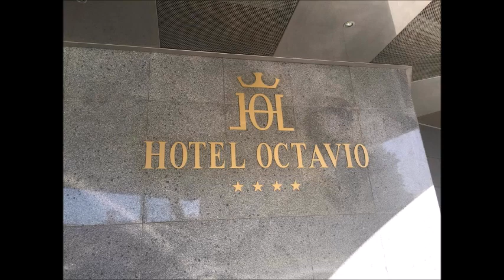Mir Octavio, Algeciras, Spain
Book your Holiday. BEST PRICE!